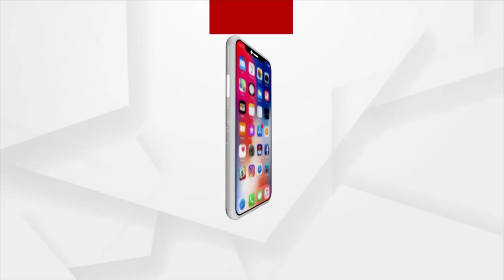Divyang Devotee Offer Prayers To Lord Jagannath